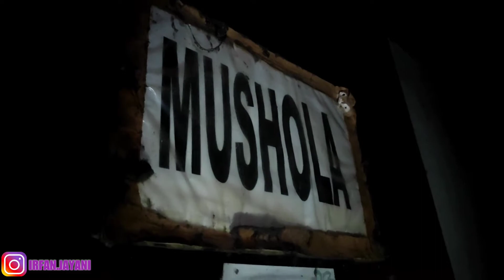PABRIK LAUNDRY ( ANGKER ) - TANGERANG